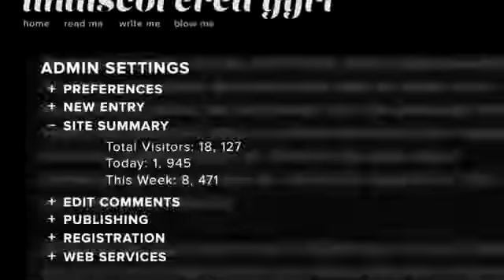Ask Me Anything '2014' HD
Film clip from Britt Robertson's latest film "Ask Me Anything" due out in December 2014.